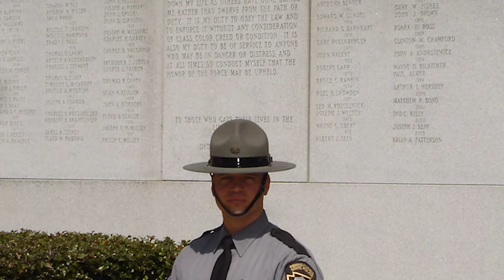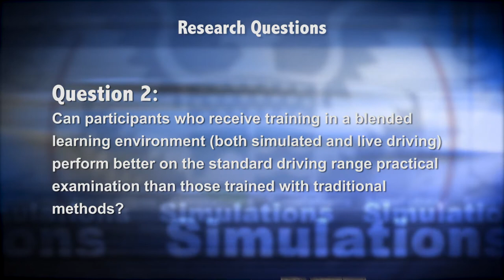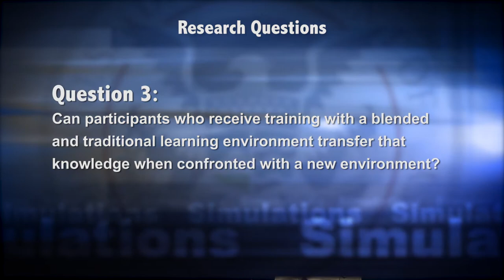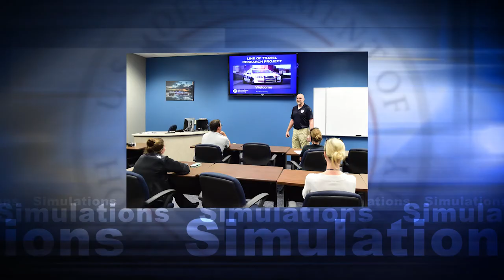FLETC Talks - The Power of Driving Simulators in Law Enforcement Training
FLETC Talks presents "The Power of Driving Simulators in Law Enforcement Training" by Driver and Marine Division Instructor George Buck and Dr. Rick Giovengo, FLETC senior training research analyst.